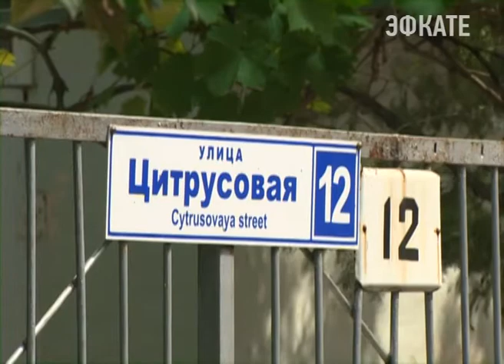В Адлере несколько десятков домов отключили от подачи воды. Новости Сочи Эфкате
На эти крайние меры власти Сочи пошли после неоднократных распоряжений и просьб к владельцам жилья. Несколько месяцев их убеждали либо подключиться к канализации, либо установить локальные очистные сооружения. И многие сделали это. Многие - но не все.
Сочи. Новости.
Телеканал Эфкате.